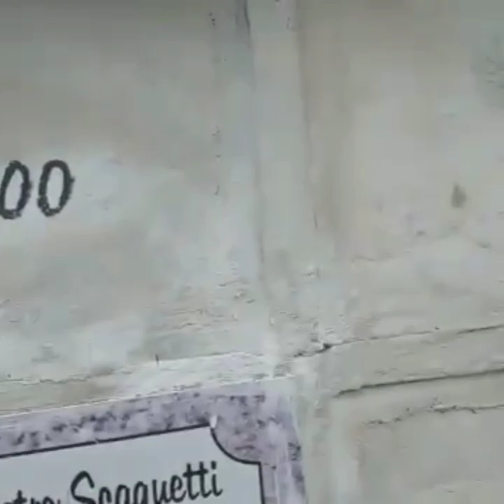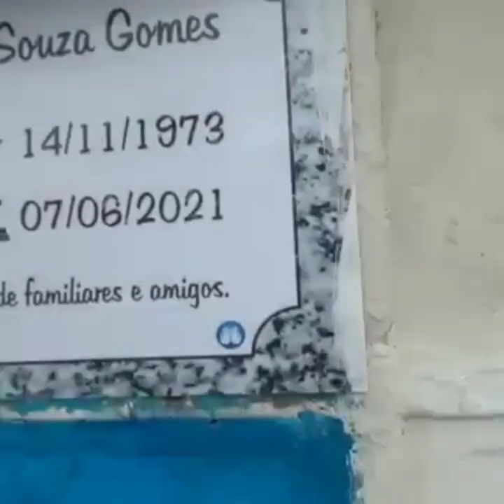Túmulo do dançarino Lacraia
CEMITÉRIO DE INHAUMA
BAIRRO: INHAUMA
CIDADE: RIO DE JANEIRO

Narração:  Vanda Cristina Rocha
Filmagem: Welson Rocha